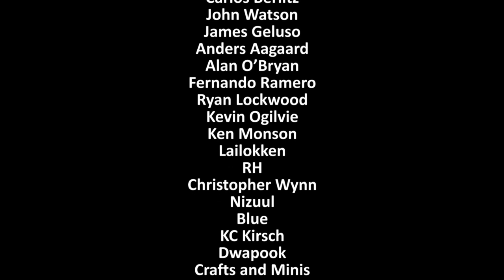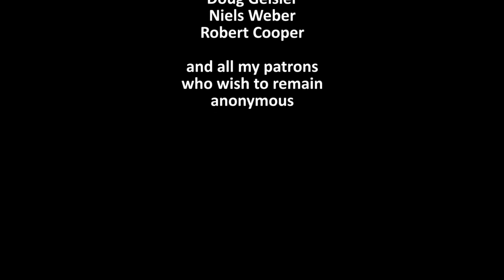Reaper Miniatures, Thunderfoot, Build & Paint (HD)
Reaper Miniatures.

Voice actor.